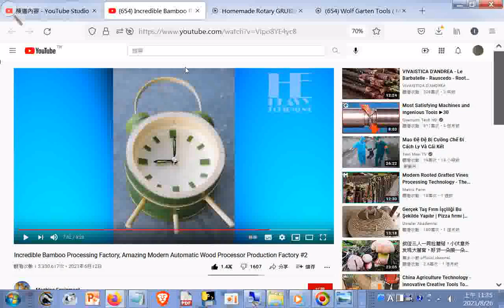Incredible Bamboo Processing Factory, Amazing Modern Automatic Wood Processor Production Factory+url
url 筆者附錄: 現今道劫並降，揚道於世化劫殃，有求孔孟聖道三寶心法就不枉費今生來世間。世間財世間用--生不帶來，死不帶去，或是給以後不相識的人用，但是得三寶心法卻能帶著走，在世能逢凶化吉、躲劫避難、改變命運，壽終能超生了死，離苦得樂，智者切莫入寶山而空手回。